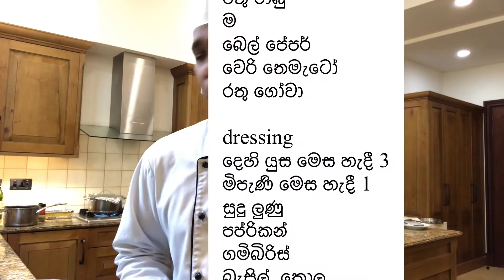how to make Italian style mixed salads chef 👩‍🍳 Palitha Sri Lanka 🇱🇰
red cabbage hand full
bell pepper
spinach
chary tomatoes
red radish
cucumber
dressings
lemon juice 🥤 garlic powder salt
honey  apple vinegar  water  chopped garlic salt  olive oil